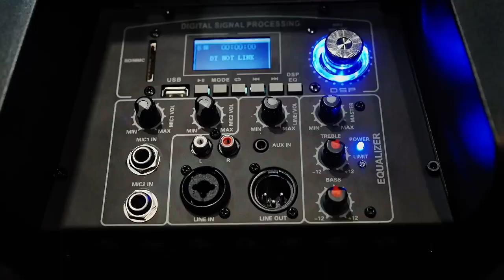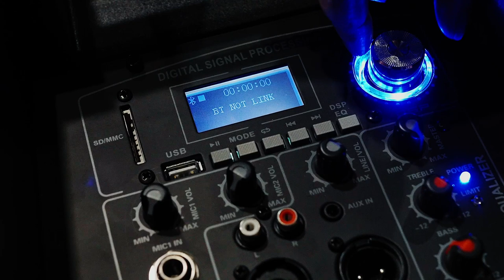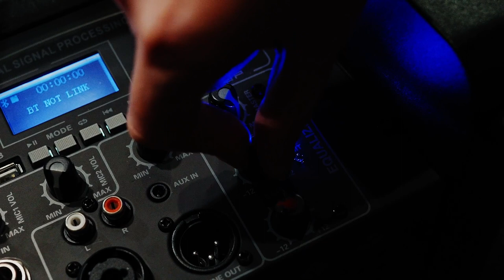Огляд Maximum Acoustics Clubarray.350 від Надії Бондарець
Clubarray.350 – це ідеально збалансована 2-х смугова активна концертна акустична система, яка з легкістю «розкачає» дискотечний майданчик чи клуб. Її компактна конструкція ідеально підходить для невеликих сцен в пабах, караоке-залах та ресторанах, А стильне LED-підсвічування перетворить будь-яку вечірку чи концерт на справжнє шоу.

0:00 - вступ
0:10 - 1 стереотип - музична колонка
0:55 - 2 стереотип - треба брати більше Ватів
1:45 - 3 стереотип - чим більше розмір, тим більше рівень гучності
3:00 - 4 стереотип - професійне звукове обладнання можуть переносити тільки професійні спортивно підготовлені вантажники
3:55 - Розглянемо MaximumAcoustics Clubarray 350
5:18 - Вбудований плеєр і секція входів/виходів з керуванням
7:15 - Тестуємо з дротовим мікрофоном і музикою з блютусу. Через запис з петлички оцінити складнувато, але додатково напишемо, що і мікрофон звучав дуже чистенько і рівномірно.
10:45 - Висновки

Музична класика: Микола Лисенко
Монтаж: ILS Studio
Локація: 19/90